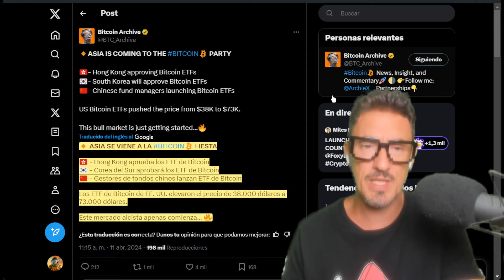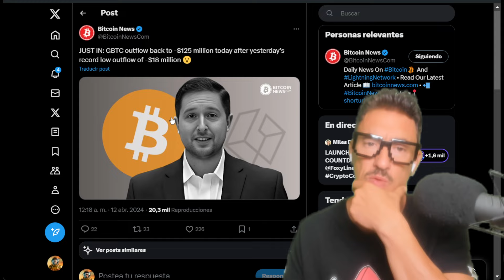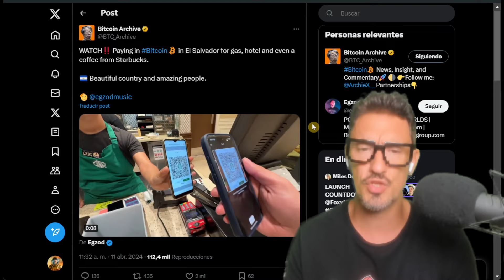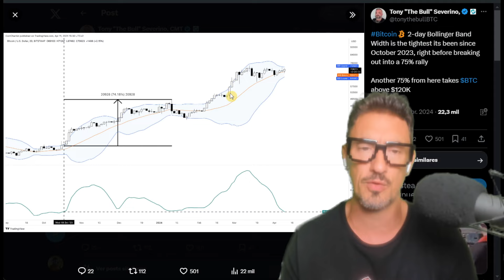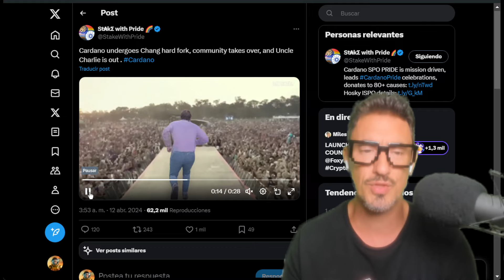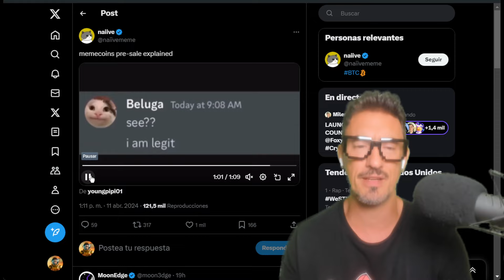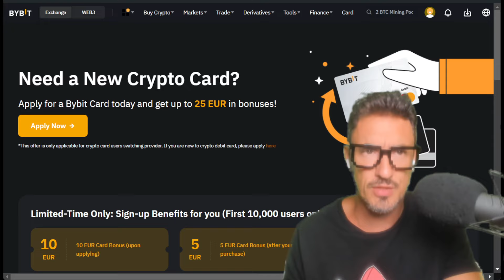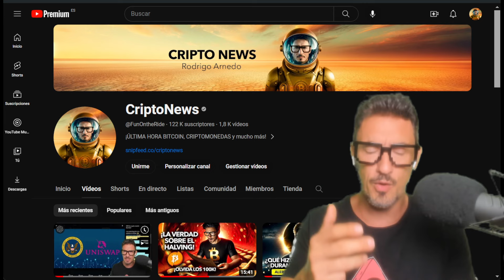The GREAT RACE between the UNITED STATES and ASIA to DOMINATE BITCOIN!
The Battle for Bitcoin Dominance: Asia vs. United States and More | Latest Crypto News!

Immerse yourself in the exciting showdown between the world's leading nations for control of Bitcoin and its ecosystem. From Asia to the United States, competition is fierce. Find out who is leading the race and how this could impact the future of cryptocurrencies. Plus, learn about the latest news and trends that are shaking the crypto world. Don't miss this installment of CryptoNews with Rodrigo Arnedo, where we unravel the fascinating world of cryptocurrencies and more!

🟧BYBIT Request a Bybit card today and get up to €25 Code: PORQWJ

00:00 Presentation
00:20 Bitcoin Analysis
12:44 Dextools tutorial
14:10 Farewell